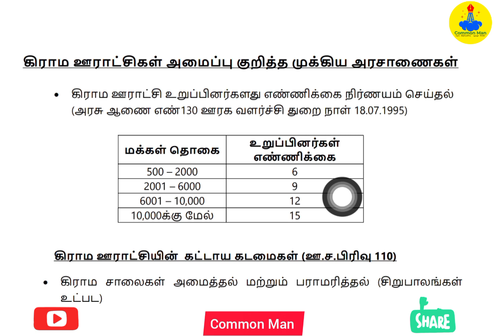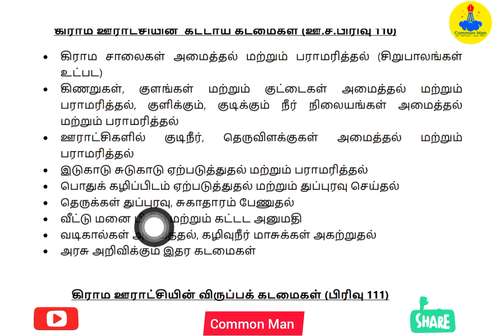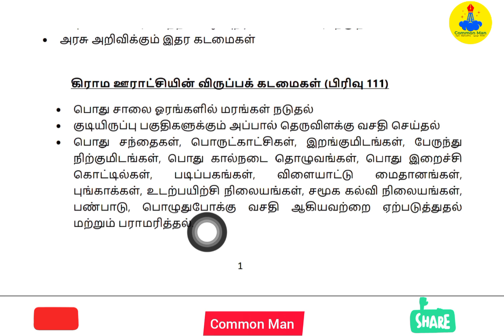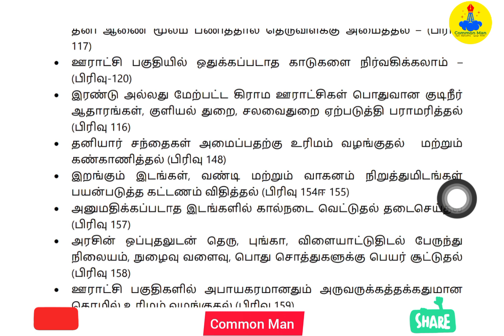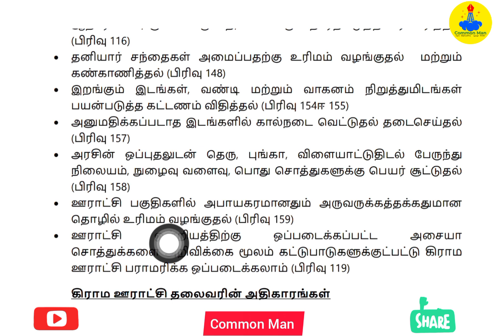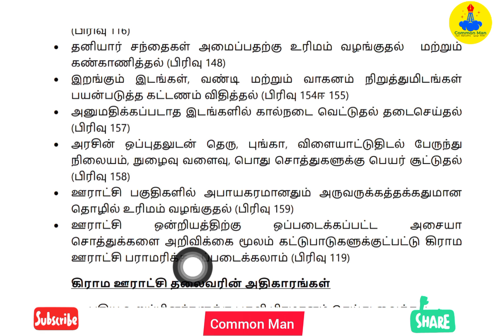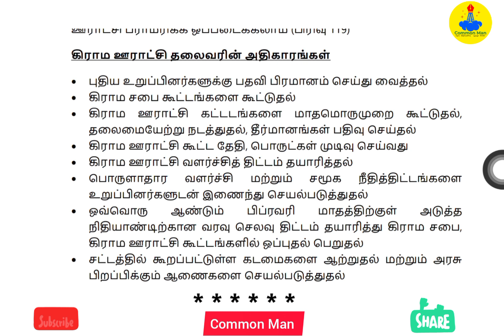கிராம ஊராட்சியின் கட்டாய கடமைகள் & விருப்ப கடமைகள்||ஊராட்சி தலைவரின் பணிகள்||Common Man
//நம்மை நம்புகிற நேசிக்கிற உறவுகளுக்கு//

இங்கு எல்லோரும் நிச்சயமாக ஒருவரை சார்ந்துதான் ஒருவர் வாழ முடியும்..

யூட்யூபில் கிடைக்கிற வருமானம்  போதவில்லை...
நம் சேனலால் பயன்பெற்ற உறவுகள்
விரும்பினால் உதவி செய்யலாம்... எமது பொதுநலத்தை மேலும் ஊக்கப்படுத்த நிச்சயம் உங்களுடைய உதவி உதவும்.

ifsc : IOBA0000980
IOB BANK
NAME:MURUGESAN

கிராம ஊராட்சியில் வரிவிதிப்பு முறை வீடியோ..